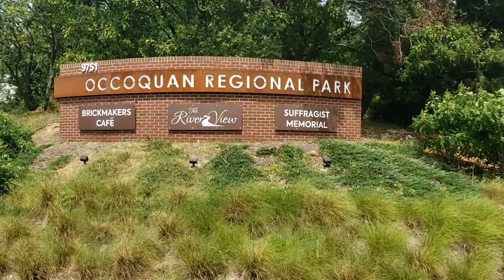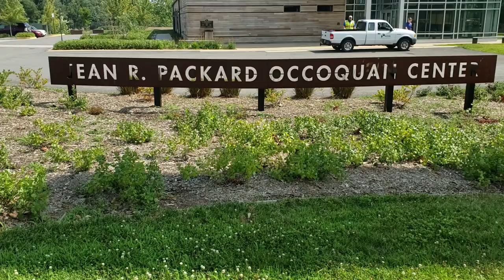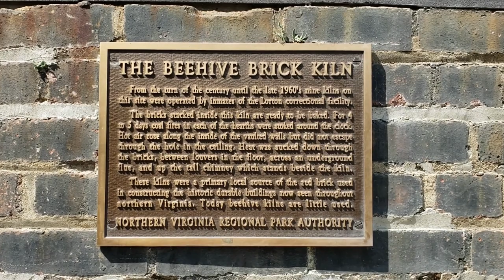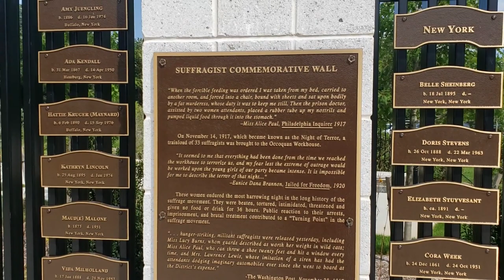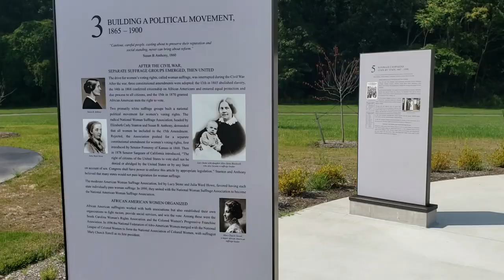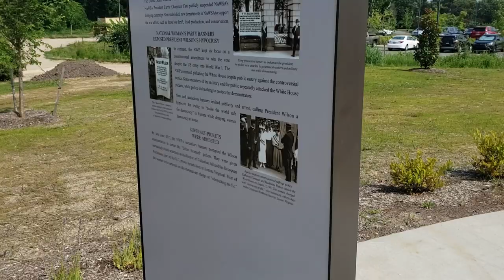Occoquan Regional Park (Lorton) - Virginia Food Tour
Occoquan Regional Park
Occoquan Regional Park
9751 Ox Rd, Lorton, VA 22079

Occoquan Regional Park is a regional park along a tributary of the Potomac River, located in Lorton in Fairfax County, Northern Virginia.
It is protected and operated by the NOVA Parks agency of Northern Virginia.
The park has dense forests, preserved Civil War arsenals, and a tributary creek that flows into the Potomac River. At the park's center is a large, beehive brick kiln, the last of what had been as many as eight others that were used during the turn of the last century to produce many of the bricks found in Washington, D.C. and the surrounding area. The bricks were mainly made by prisons of the neighboring Lorton Reformatory, which closed in 2001.
The park also features the Jean R. Packard Center, a large wedding and events facility called the River View, as well as a Brickmakers Cafe. The Packard Center opened in June 2018,[1] and was named after Jean R. Packard, an environmental activist and former chair of the Fairfax County Board of Supervisors, as well as a long time NOVA Parks Board Member. Packard died in 2014.
For sports recreation it has a paved bicycle path, a 5k loop trail, athletic fields, and a public marina.